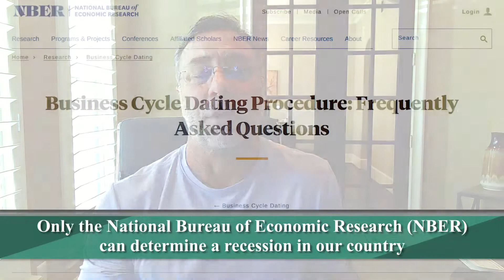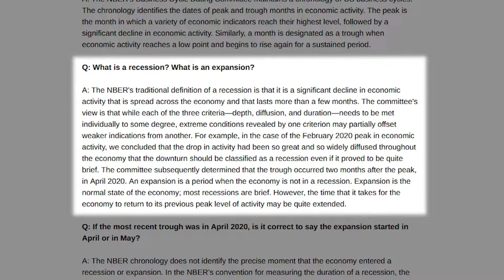We’re Not in a Recession—At Least Not Yet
All this talk about whether we’re in a recession or not has gotten me frustrated. Most people use the argument that a recession is a period of two quarters of economic growth, but this is an incorrect definition of the term. The truth is that only the National Bureau of Economic Research (NBER) has the authority to determine if we’re in a recession or not, and they base it on several factors.

Jeffrey A. Green
Founder, Green Financial Group
Registered Principal, RJFS
6363 Woodway Dr, Ste. 625

Green Financial Group is not a registered broker/dealer, and is independent of Raymond James Financial Services. Securities are offered through Raymond James Financial Services, Inc. Member FINRA/SIPC. Investment Advisory Services are offered through Raymond James Financial Services Advisors, Inc.

The foregoing information has been obtained from sources considered to be reliable, but we do not guarantee that it is accurate or complete.